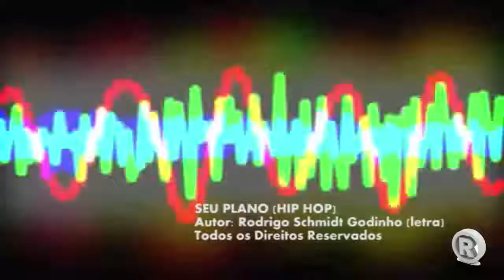SEU PLANO (RAP)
DELTA - O POETA
ÁLBUM - DEGRAUS
POESIA